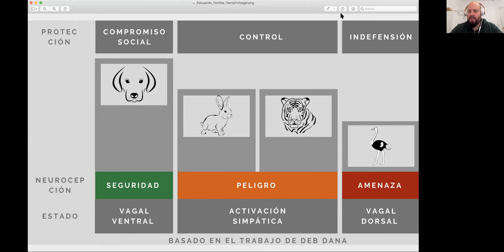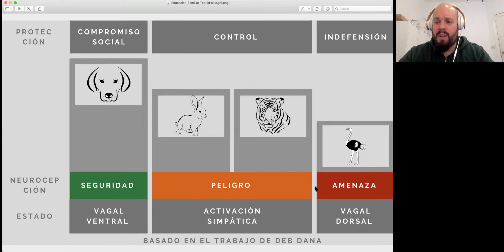Teoría Polivagal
Referencias:

DANA, D. (2019). La teoría polivagal el terapia. Cómo unirse al ritmo de la regulación. Barcelona: Eleftheria

PORGES, S.W. (2017) Guía de bolsillo de la teoría polivagal: el poder transformador de sentirse seguro. Barcelona: Eleftheria